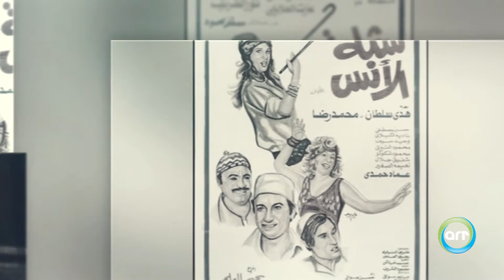الرحلة | Al Rehla 19 يناير يحيى العلمي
في ذكرى رحيل "مخرج الروائع " يحيى العلمي نستذكر أهم المحطات في حياته في حلقة 19 يناير من الرحلة على